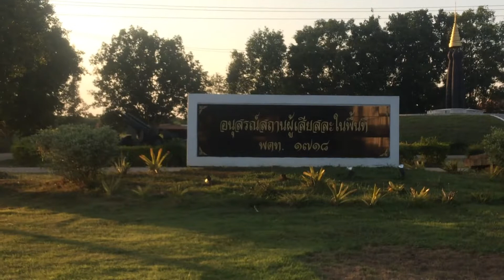ปั่นจักรยานได้อะไรมากกว่าที่คิด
ปั่นจักรยาน ปั่นจักร จักรยาน ธรรมชาติ ประโยชน์จักรยาน สุขภาพ การปั่นจักรยานได้อะไรมากกว่าที่คิด คำนี้เป็นเรื่องจริงสำหรับยุคปัจจุบันส่วนใหญ่ไม่ค่อยมีเวลาในการออกกำลังกายการปั่นจักรยานเป็นการออกกำลังกายอีกประเภทหนึ่งก็ว่าได้ด้านร่างกายทั้งภายในไม่ว่าจะเป็นระบบหัวใจระบบหลอดเลือดทำให้เลือดหมุนเวียนได้ดีร่างกายแข็งแรงกล้ามเนื้อแข็งแรงการขับถ่ายของเสียออกทางผิวหนังทำให้ผิวพรรณดูเปล่งปลั่งทั้งชายและหญิงโบนัสพิเศษอีกประการก็คือเราได้ชมวิวสวยๆสองข้างทางที่เราปั่นไปไม่ต้องเสียเงินค่าน้ำมันสามารถเดินทางได้ด้วยจักรยานเพียงคันเดียวในเมื่อเห็นข้อดีแล้วควรรีบมาปั่นจักรยานด้วยกัน